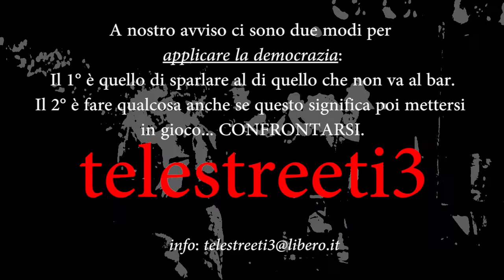Le interviste possibili : SCOTT FAIR in arte bozo clown (artista di strada)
Veregra street 2012 intervista ad un artista di strada.
E' con molto piacere che vi presento Scott Fair,  USA
A tutti noi piacciono gli artisti di strada ma chi sono questi e cosa fanno nella loro vita?
E' questo il loro unico sostentamento? E' una scelta o una strada obbligata?